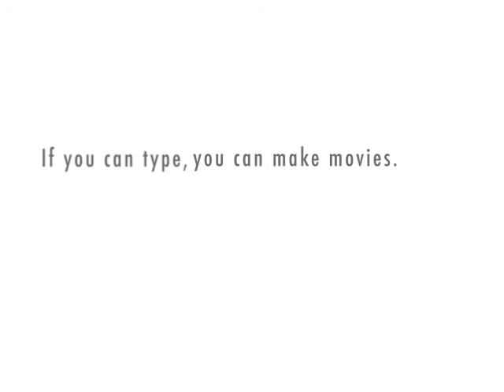I WANT CHEESE!!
He WANTS and NEEDS cheese